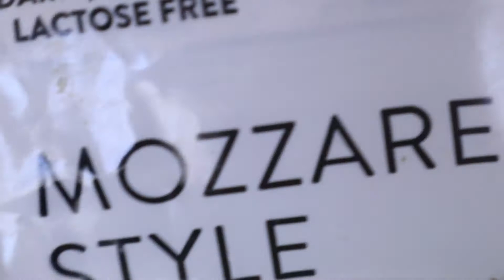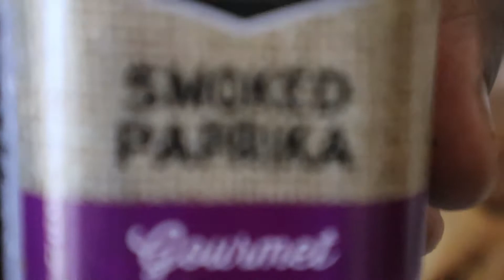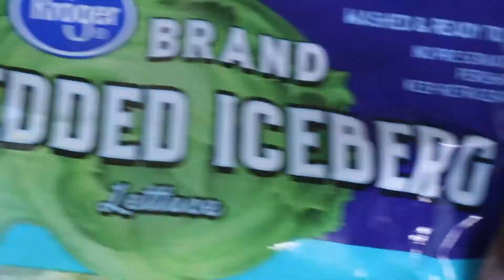The Best Vegan Pastrami Sandwich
TVK
3651 S. La Brea Ave. suite 519
Los Angeles,Ca.90016